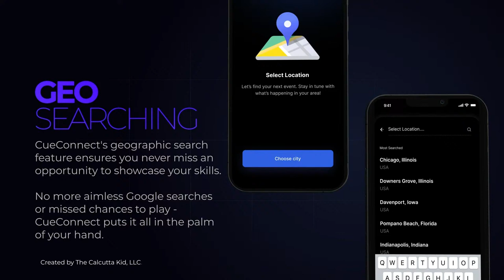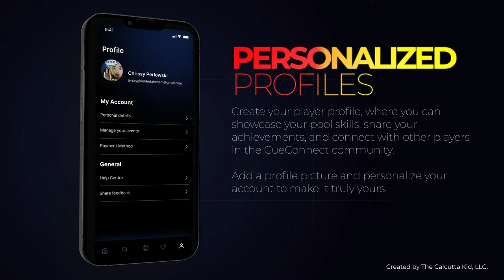Bradley Billiard Club Scotch Triple 12/15/2023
Bradley Billiard Club
Bar Box 8 Ball
Scotch Triple
ACS Rules
Alternate Break
Scratch on Break is BIH
Bradley Billiard Club:
Peter Korsgard
Brian Kara
Jeff Long
versus
Chalk It Up:
Rick Nashkoff
Ken Valiska
Maurice Runnels

CueConnect App Coming Soon!